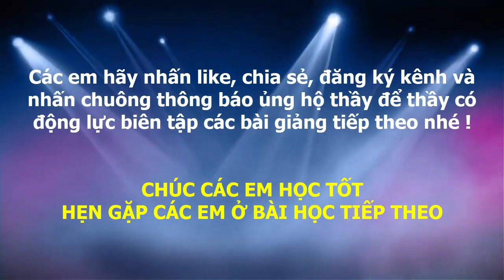Toán 7 nâng cao: Bài toán về đại lượng tỉ lệ nghịch.